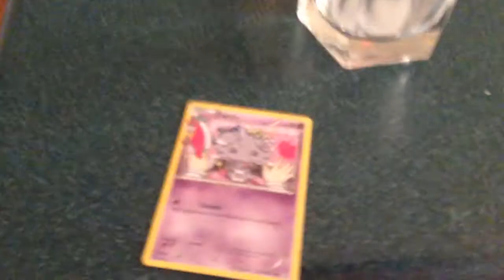Pokemon card adventure trailer